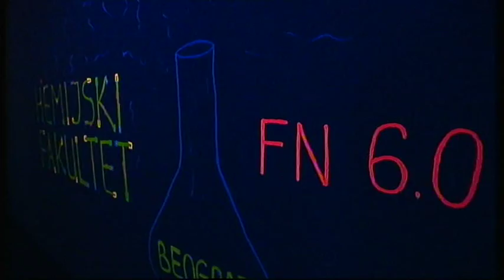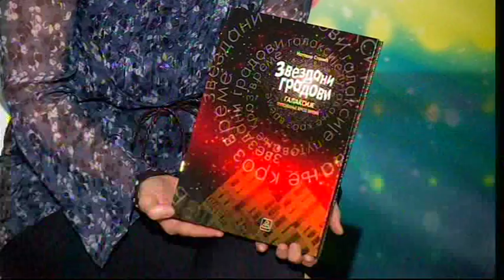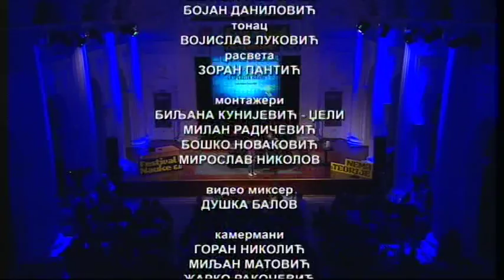Hronika festivala nauke 3 (2012)